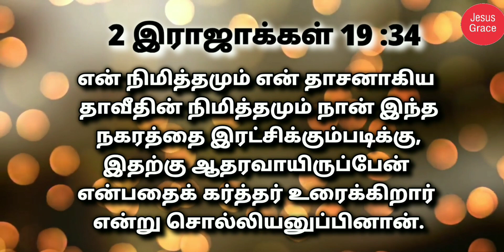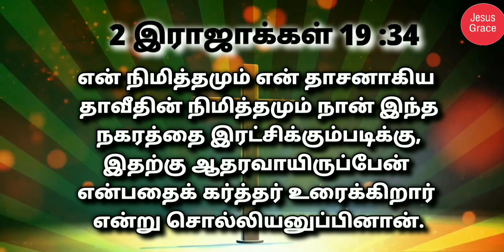இன்றைய வேத வசனம்/ Today's Bible Verse/Bible Verse/ Jesus Grace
Therefore this is what the LORD says concerning the king of Assyria: “ 'He will not enter this city or shoot an arrow here. He will not come before it with shield or build a siege ramp against it. have a nice day Daily Bible verse Jesus Grace